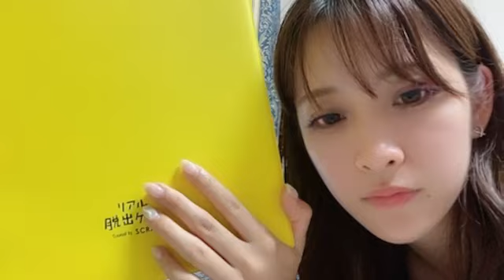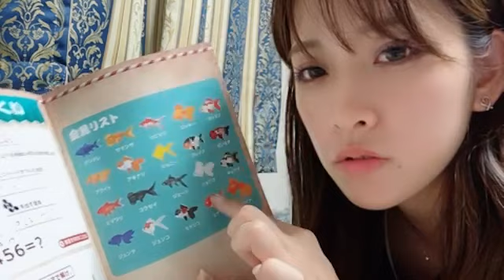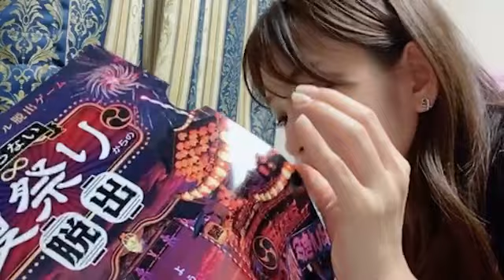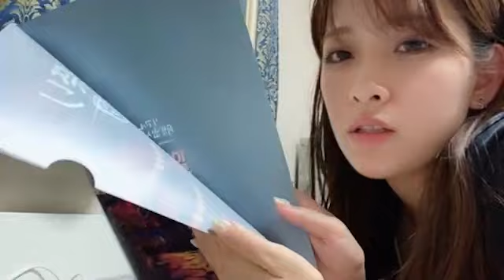Live Showroom Manami Ichikawa 市川 愛美 AKB48 チームK - 2023-08-27